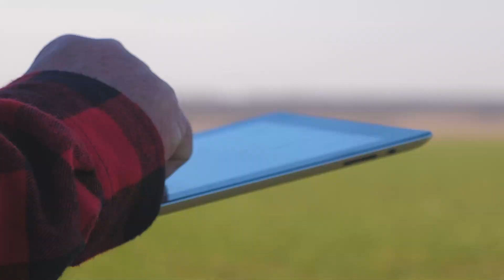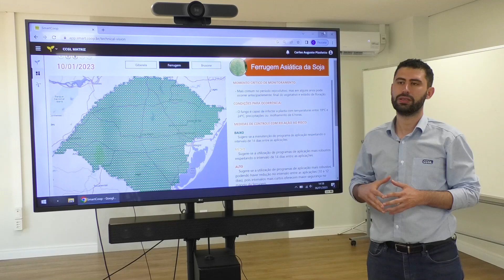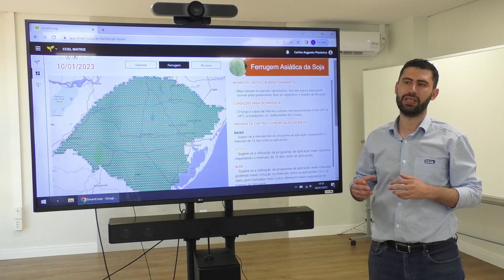Ferrugem da soja: monitoramento e uso de fungicidas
A safra 2022/2023 já acumula 63 ocorrências de ferrugem-asiática da soja. Até o momento, as condições climáticas estão impedindo o avanço da doença no Rio Grande do Sul. Ainda assim, a severidade dela exige monitoramento constante, próximo e acessível. Esse é o objetivo de cooperativas do estado, que desenvolveram o primeiro modelo gaúcho de risco de ocorrência de ferrugem-asiática, disponível para técnicos e cooperados.

Patrocínio: BASF